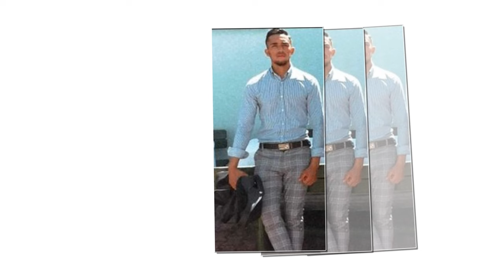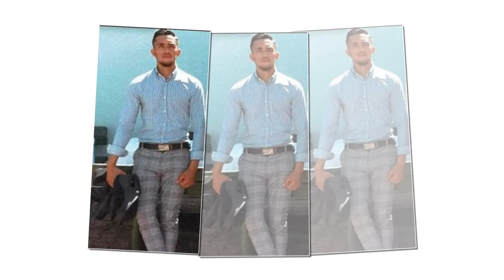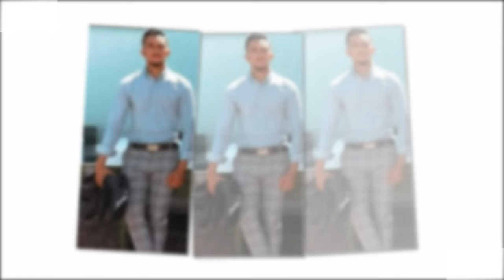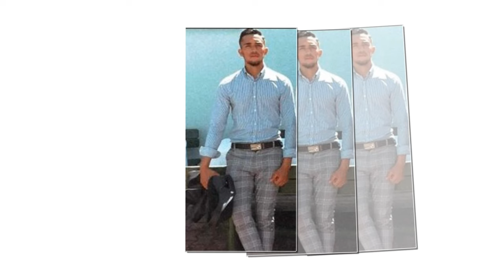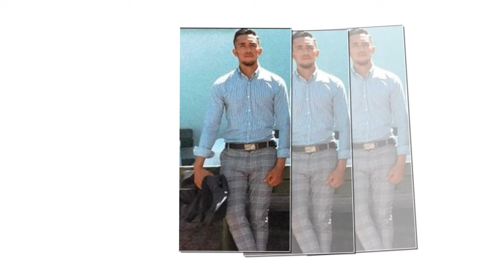Arben Avdula New Slimako Verese Betoviči 2024 #3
⬇️Arben Avdula
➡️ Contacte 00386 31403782